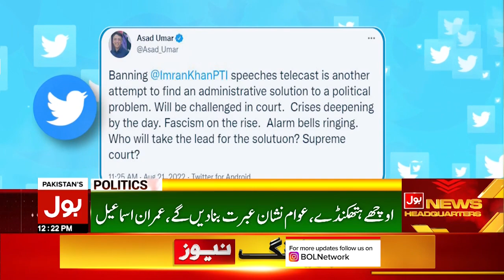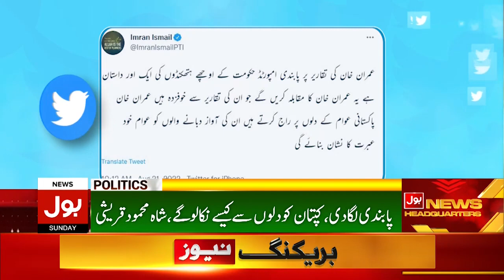PEMRA Ban On Imran Khan Live Speech | Imported Govt Conspiracy | Breaking News